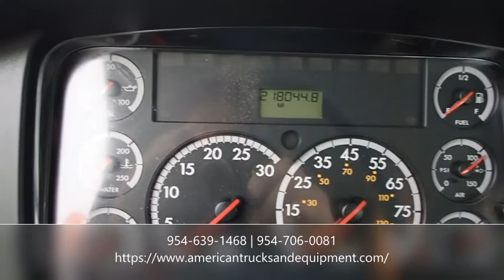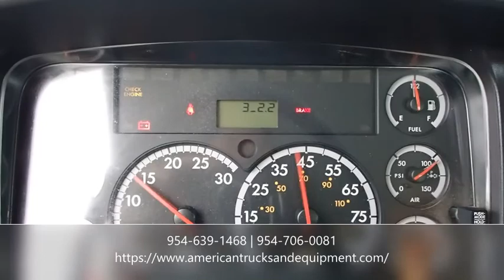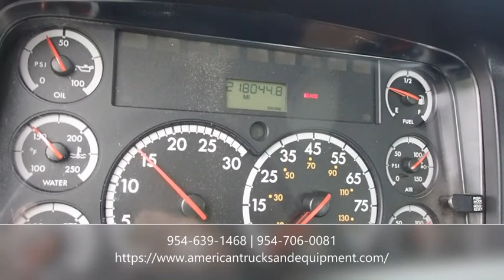2007 Freightliner M2 45ft Bucket Truck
2007 Freightliner M2 45ft Bucket Truck

7.2L Cat C7 Diesel Engine with an Automatic Transmission
Utility Body
A/C
Tons of storage and cabinets
Strobe Beacon Lights
No check engine lights, maintenance, or service lights on.
No accidents or body parts replaced Clean title
Former owned and maintained by a major utility company.
Well maintained since new. One owner truck.
Motor runs strong and transmission shifts clean

Altec TA40 Articulating and Telescopic Insulated Bucket
Insulating Aerial Device
• Compensating Articulating Arm Maximizes Reach and
Height Capability
• Platform Access From the Ground – With Articulating Arm
Elevated or Stowed
• Side Reach up to 29.5 ft (9.0 m)
• No Counterweight or Outriggers Required for Stability
• Single Handle Multiple Function Control
• Centrifugally Cast Fiberglass Upper Boom
• Hydraulically Extended Boom
• Continuous Rotation

WE OFFER FINANCING FOR STARTUPS, 1099, AND BUSINESSES!
COMPETITIVE RATES WITH AS LITTLE AS 2 PAYMENTS DOWN 90 DAYS DEFERRED!*

Call or Text Joe at 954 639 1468 for any additional information. If you can't reach Joe please call Anthony at 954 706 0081.
We are conveniently located 15 minutes away from Fort Lauderdale International Airport. We will be happy to pick you up from the airport. If you like the vehicle to be transported to you we can assist you with arranging transportation. We also export to all countries.

American Trucks and Equipment
406 North State Rd 7